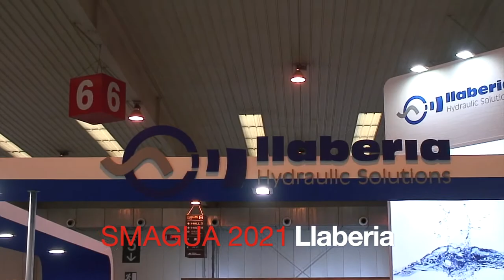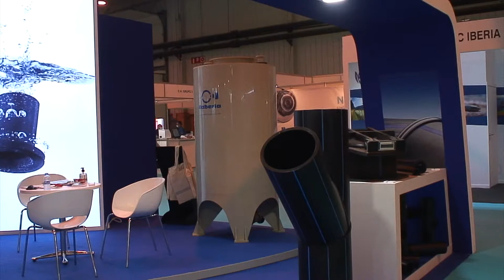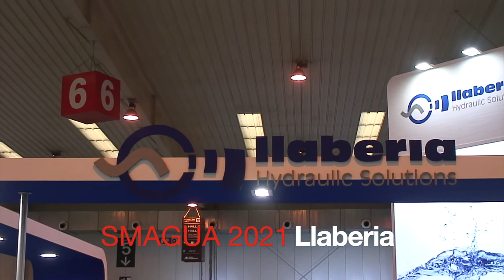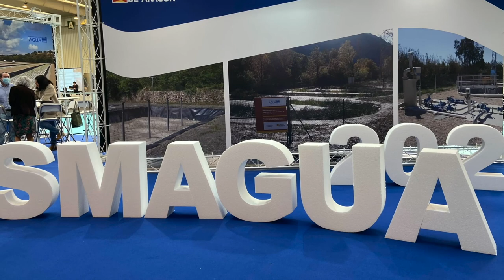ENTREVISTA A LLABERIA GROUP EN LA FERIA SMAGUA 2021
Implementación de la nueva marca de fabricación propia, Manplastic.

Entrevista realizada por La Ocho Zaragoza